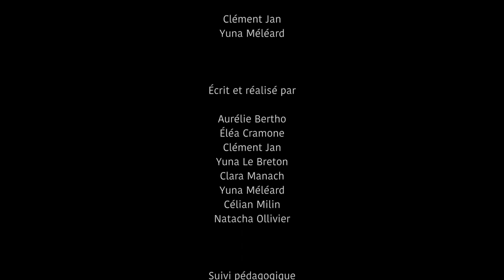A la recherche du POignon